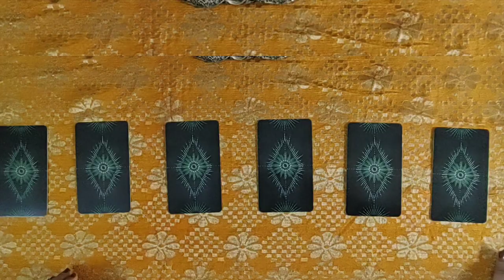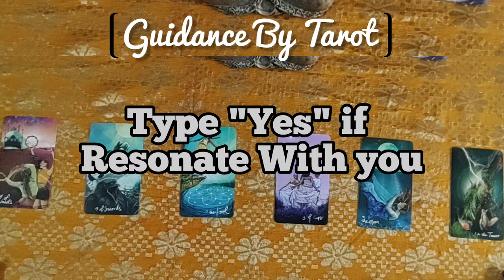Yes Or No Tarot card Reading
Guidance by Tarot is here to guide you to the truth in any situation with in-depth tarot card readings, in-depth guidance, collaborative readings with other experts in the tarot community, and more.

pickacard yesorno yesornotarot soulmatetarotreading yesornotarotreading pickacard yes✔️orno❌?